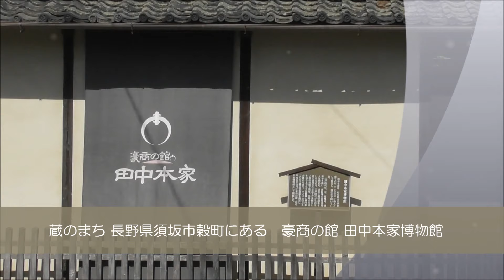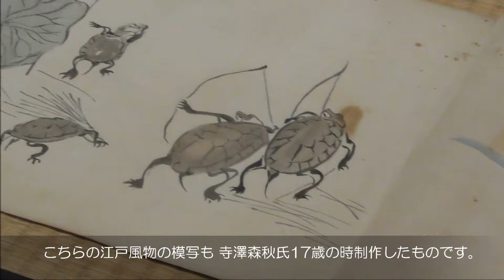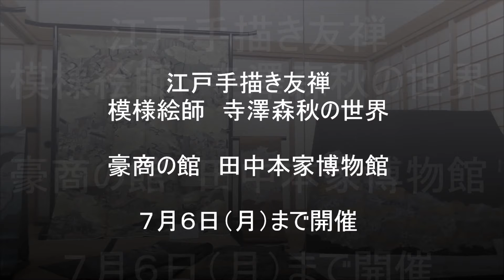ながでん須坂駅から豪商の館 田中本家博物館「江戸手描き友禅 寺澤森秋の世界」へ panasd 1699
Beautiful World 　麗しき鉄道＆NAGANO
関東の鉄道車両の博物館のように人気車両がバリバリ現役で活躍している長野電鉄。須坂駅に降り立てば「蔵の町 信州須坂」と言われる程　多くの蔵が現存する須坂市。穀町には江戸時代からの「豪商 田中本家博物館」があります。展示館では期間を延長し ９月７日まで「三百年の伝統美 江戸手描き友禅 模様絵師 寺澤森秋の世界」が行われています。5月16日から入場再開されていますので 長野市出身の寺澤森秋氏。江戸手描き友禅の伝統を引き継ぐ寺澤氏の世界をゆっくり味わってみてはいかがでしょうか？詳しい事は豪商の館 田中本家博物館のホームページでご確認下さい。